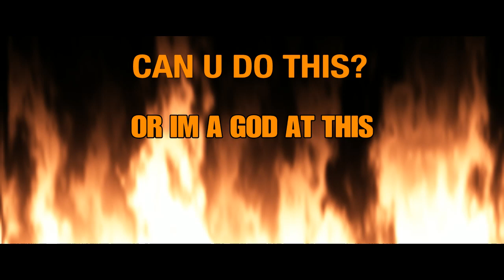UNREPEATED GLITCH PATUS WATCH TILL THE END